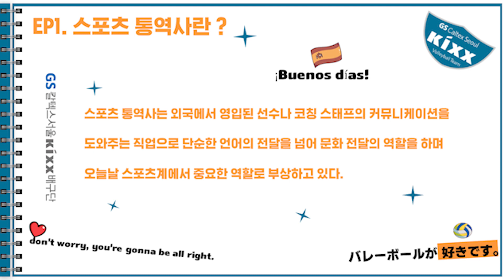EP.1 직업탐구생활 - 이지언 스포츠통역사